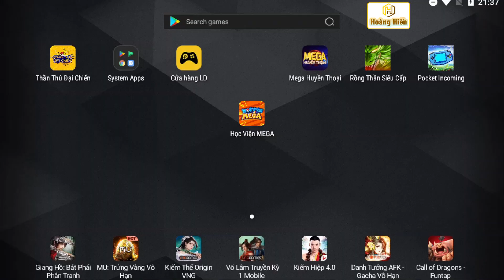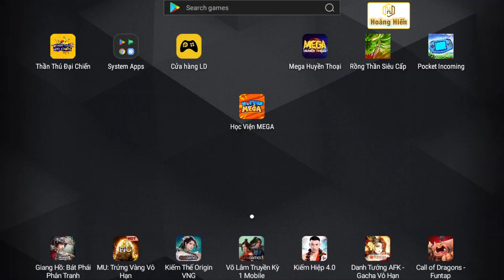Mega HT: Đua bid S+ MARSHADOW: Kẻ khóc người cười - Đừng dạy nhà giàu cách tiêu kc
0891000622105 - Lê Văn Hiển - Ngân hàng Vietcombank
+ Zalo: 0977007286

Bộ Giftcode Chung:
🔹 Code Tân Thủ: 56377da83832
🔹 Code Ưu Đãi: 0470900a9612
🔹 Code Open Game: d61eed06c74b
🔹 Code Group 20K: 51e85f2e9930
🔹 Code Group 25k: 1a9b8ba37ab8
🔹 Code Group 30k: 370af261fa4d
🔹 Code Group 40k:
37d4d7ca79e8
Link tải bản Việt Mega Huyền Thoại :
Code : MEGATANTHU
OPENMEGA
FANMEGA
UUDAIMEGA
MEGAHUYENTHOAI
FANGROUP1000
FANGROUP3000 Link tải bản Việt Học Viện Mega :
Code : TANTHU
HVMEGA
PKM9999
GROUP1K